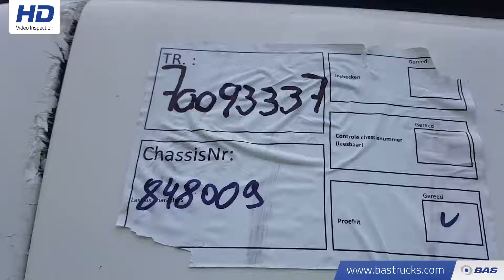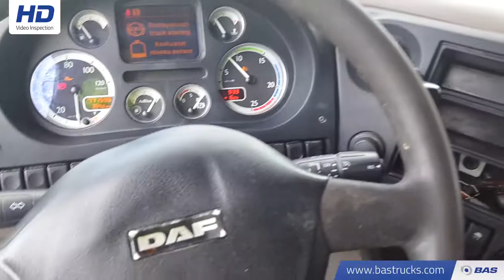70093337 DAF XF105.410